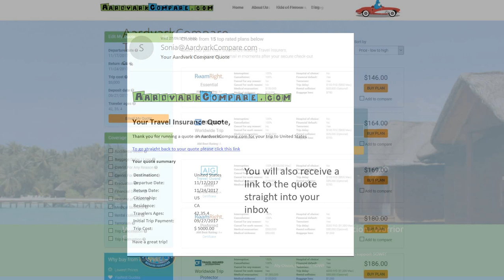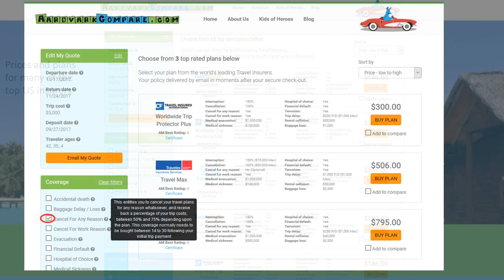Mauritania Travel Health Insurance – Country Review - AARDY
Travel Hacks and Tips from Travel Insurance Marketplace AARDY.com - full article